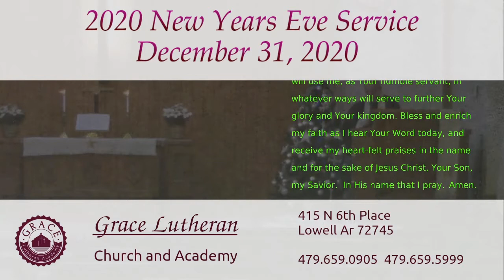New Years Eve - 2020 12 31